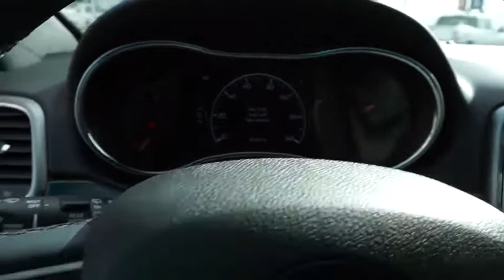2018 Jeep Grand Cherokee San Antonio, Austin, Victoria, San Marcos, Seguin, TX 119196U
2018 Jeep Grand Cherokee
2018 Jeep Grand Cherokee Altitude - Stock#: 119196U - VIN#: 1C4RJFAG7JC119196

1550 W. Kingsbury Street

Rhino Clearcoat 2018 Jeep Grand Cherokee Altitude 4WD 8-Speed Automatic 3.6L V6 24V VVTThis 2018 Jeep Grand Cherokee is available for immediate Test drive.